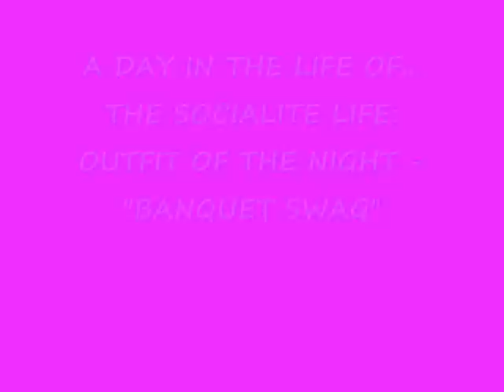OOTD: Outfit of the Day - BANQUET "SWAG" from Forever 21 and Aldo!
Check out my Outfit of The Day from Forever 21 and Aldo!

FTC: All of these items were purchased by me for my own personal use.

MUAH!

Sande